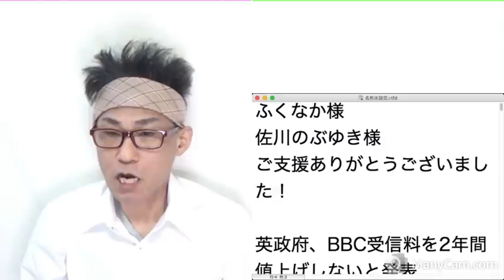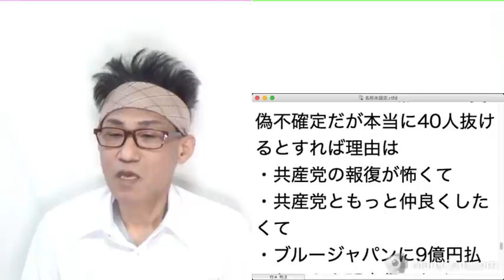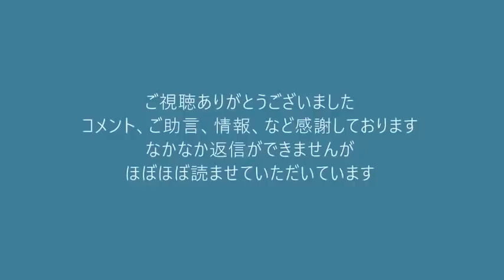枝野幸男+40人以上の議員が立憲を離党？ブルージャパンへの資金供与ってそんなにヤバい事案だったの？ 20220119